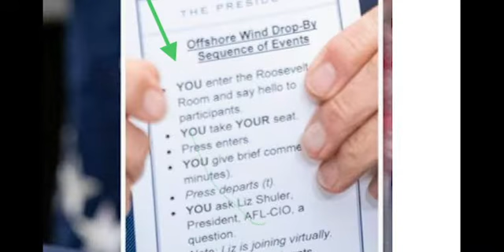Biden is Too Dumb For The Teleprompter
Biden is getting dumber and more embarrassing by the day
He cant even read the teleprompter

Wow